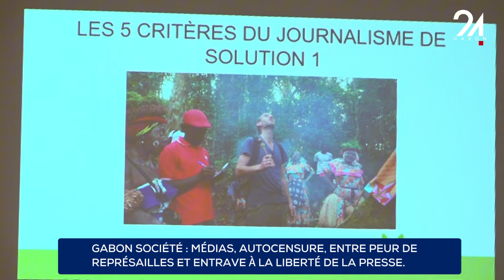GABON MÉDIAS AUTOCENSURE, ENTRE PEUR DE REPRÉSAILLES ET ENTRAVE À LA LIBERTÉ DE LA PRESSE